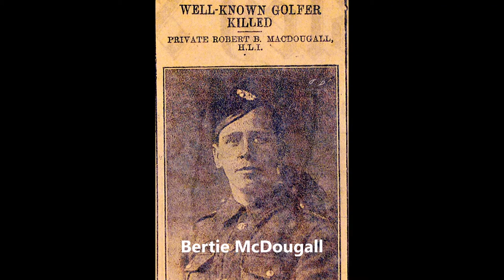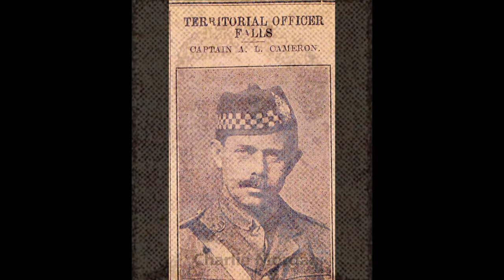Supreme Sacrifice: A Small Village and the Great War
Bridge of Weir in the Great War